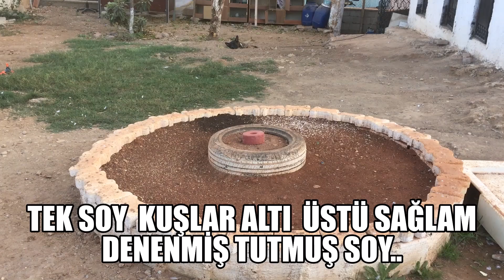LÜTFEN ÖLÜCÜLER ARAMASIN....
Lütfen ölücüler aramasın arkadaşlar zaten moralim çok bozuk gerçekten kuşa değer veren ve anlayan arkadaşlar ulaşsın.
efsane güvercinler,
efsane taklacı güvercinler,
efsane güvercin
güvercin hedefi nasıl yapılır,
güvercin hedefi nasıl olmalı,
güvercin hedefi ne işe yarar,
güvercin al,
güvercin salmaları
güvercin kırkkuyruk,
güvercin programı
güvercinler uçurma,
güvercini ne kızıştırır,
ön tepe güvercin,
güvercini salıverdim,
güvercin uçuranlar,
kanat yiyen güvercin,
feleksiz güvercin,
yatık güvercin nasıl uçurulur,
güvercin yavru uçurma
hediye güvercinler,
güvercin hediye ettim,
güvercin hediye etme